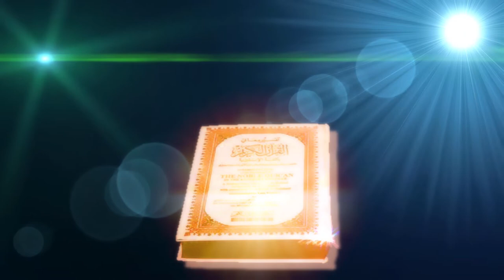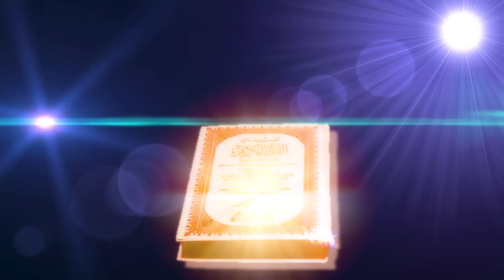QURAN ANIMATION VIDEO WITH SUN LIGHT EFFECTS